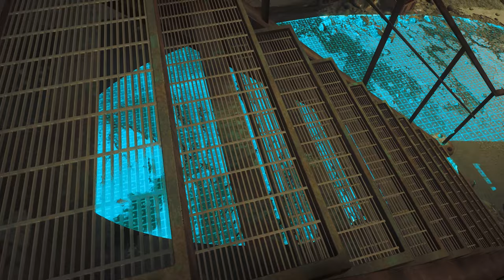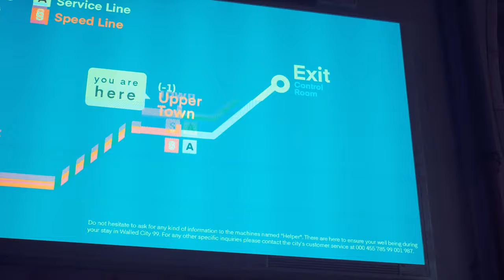STRAY - JAIL Part 11 - Walkthrough Gameplay (FULL GAME)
Playing Stray Cat Game in 2k resolution using a 3080ti graphics card max settings.

We have been captured and been put to jail. We must now find a way to rescue Clementine and b-12.